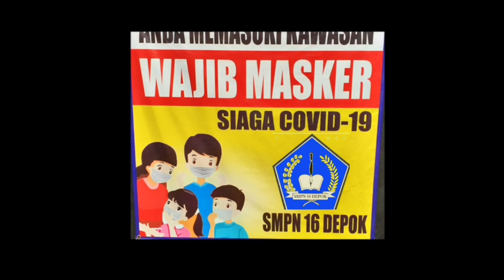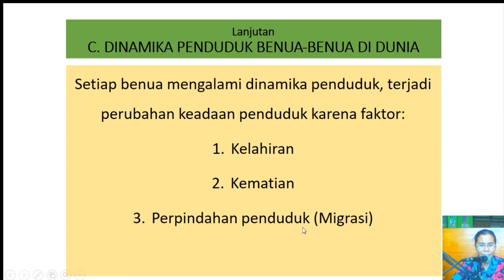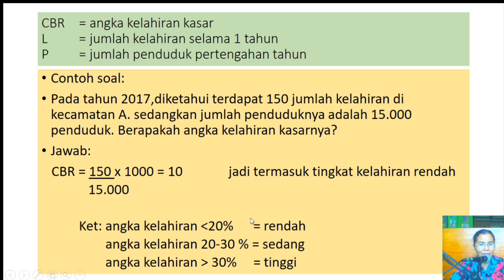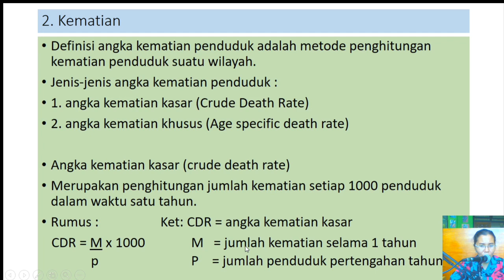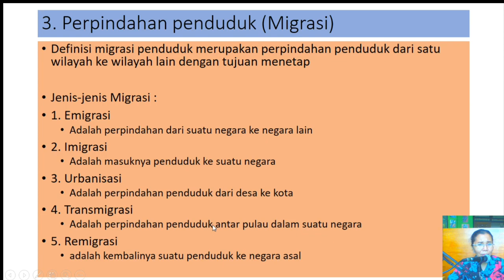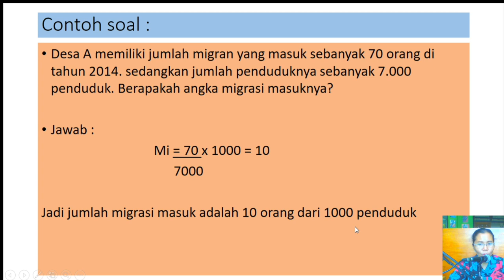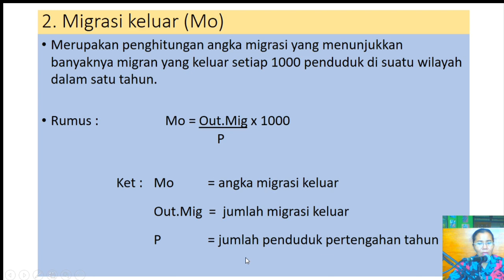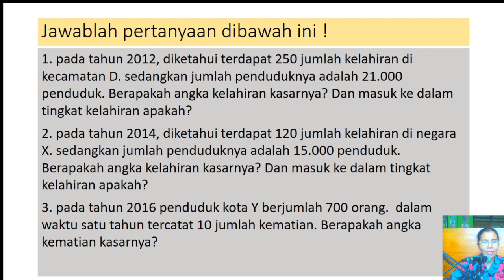DINAMIKA PENDUDUK BENUA-BENUA DI DUNIA jilid 2